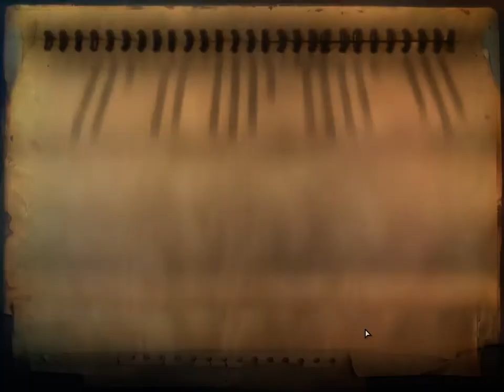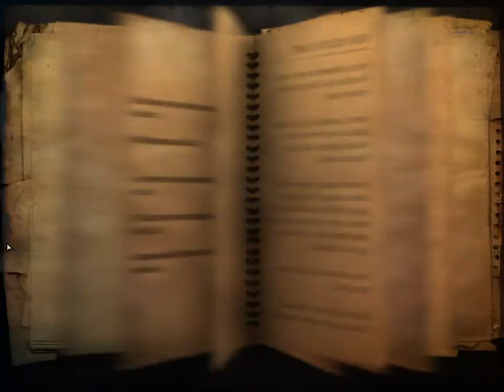Far Cry 2 DJP